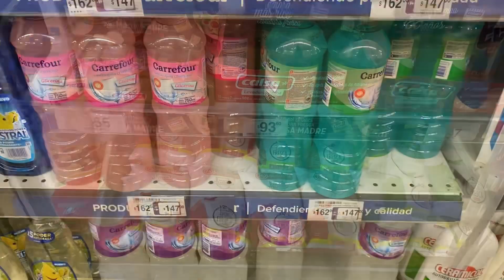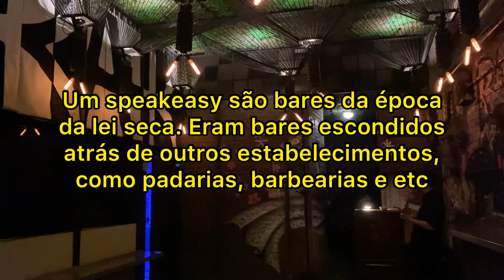Supermercado e bar secreto Buenos Aires | Irmãs pela América do Sul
Mais um vídeo do projeto irmãs pela América do Sul, e no nosso primeiro dia na Capital Portenha, Buenos Aires, tivemos que sair para resolver câmbio de dinheiro, supermercado e curtimos um bar secreto.

Código para ganhar 10 dólares na nomad: MICHELEVIAJA

E-BOOK:
Adquira o e-book que vai te ajudar a viajar muito mais, pagando muito menos